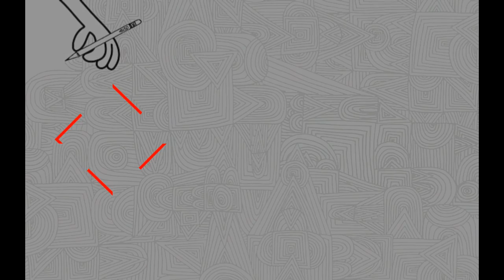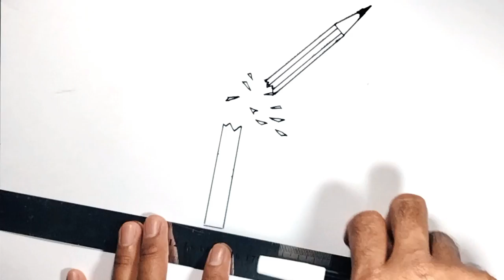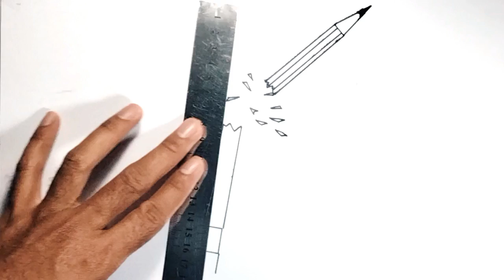How to Draw Broken Pencil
How to Draw  Broken Pencil drawing
How to Draw  Broken Pencil step by step